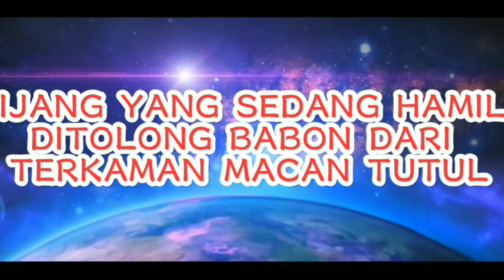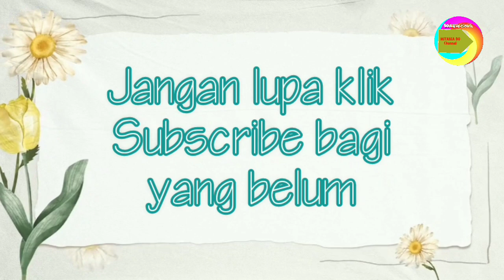KIJANG YANG SEDANG HAMIL DITOLONG BABON DARI TERKAMAN MACAN TUTUL